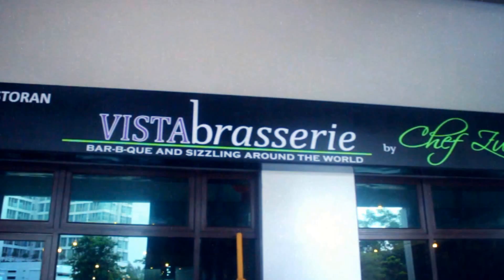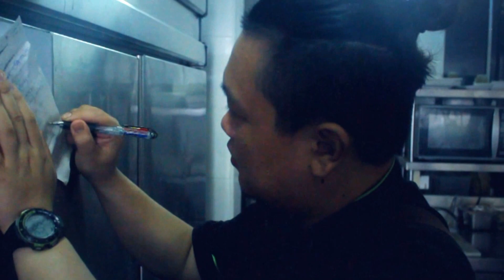Life as a Chef | how chef work in industry kitchen| CHEFLIFE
Hi guys, I have made a video about the reality job of being a chef

Video by Melvin

Facebook Food page :  Gastrolist the foodstylist
Facebook music page : MMG music